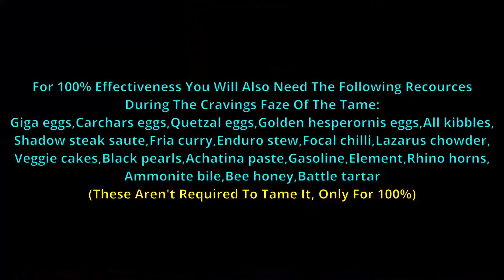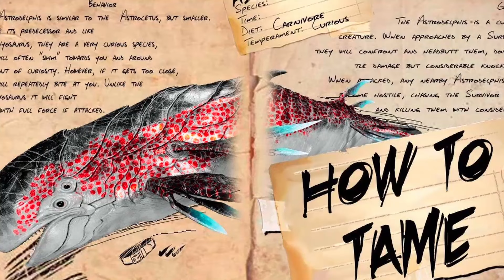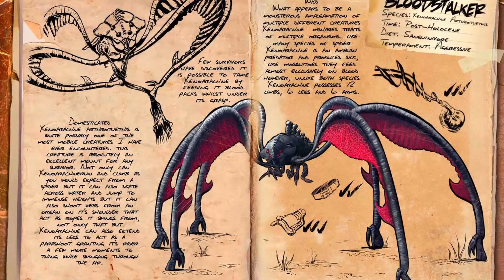The Top 10 Most Elite And Creative Ark Tames!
Ark Survival Evolved Is A Game Containing Many Factors And Levels Of Creatures! These Creatures Can Easily Make It Into The Elite Stages Of Your Playing And May Be Creative! So In Todays Video I'm Going To Show You The Top 10 Most Elite And Creative Ark Tames!